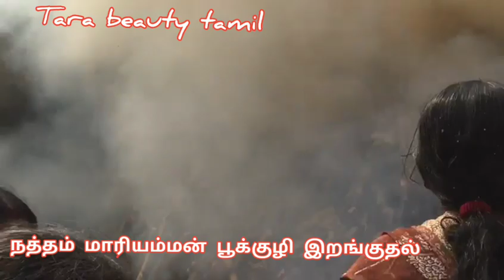நத்தம்_ மாரியம்மன்_ கோவில் _பூக்குழி _இறங்குதல்natham_mariyamman_pukkuzi Tara _beauty_ tamil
Mariyamman pukkuzi irankuthal

மாரியம்மன் பூக்குழி இறங்குதல்